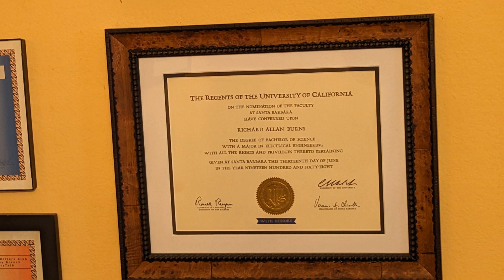Tri & Lan's Going-away Party - Feb 2024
Last Sunday, Ly hosted a party, inviting mostly her siblings and in-laws who live locally, for her brother, Tri, and his wife, Lan. They would be traveling back to their home in Chandler, AZ the next morning after a two week stay here in the San Jose area. They're mostly speaking Vietnamese, which is a challenge for me, but I like the high energy and obvious fun they are having. Here are a few clips I shot and threw together of the to-do.